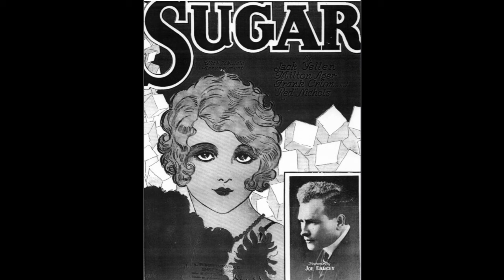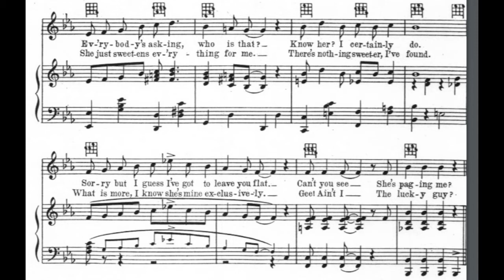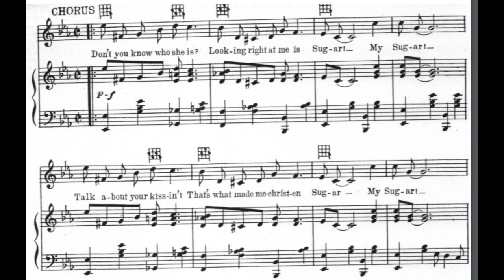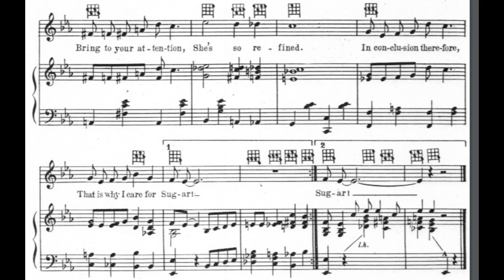Sugar (1927)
A 1927 popular song. Words and music by Jack Yellen, Milton Ager, Frank Crum, and "Red" Nichols. Midi sequence by James Pitt-Payne. Vocal by Fred Feild.

Lyrics

1. Who is ev'rybody looking at?
Give me a look at her, too
Ev'rybody's asking, who is that?
Know her? I certainly do
Sorry but I guess I've got to leave you flat
Can't you see, She's paging me?

Chorus:
Don't you know who she is?
Looking right at me is
Sugar! My Sugar!
Talk about your kissin'
That's what made me christen
Sugar! My Sugar!
The flowers kiss her feet
Here's how the birdies greet
My Sweetie, "Tweet! Tweet! Tweet"
Which means, ain't she sweet?
Bees would not be buzzin'
'Round her if she wasn't
Sugar! My Sugar!
I declare that honey hasn't got a thing on her
No, sir
I might also mention, bring to your attention
She's so refined
In conclusion therefore
That is why I care for Sugar

2. Don't need any sugar in my tea
Whenever she is around
She just sweetens ev'rything for me
There's nothing sweeter, I've found
What is more, I know she's mine exclusively
Gee! Ain't I the lucky guy?